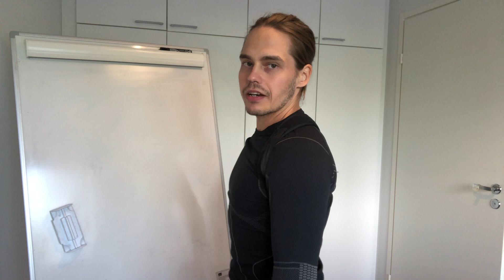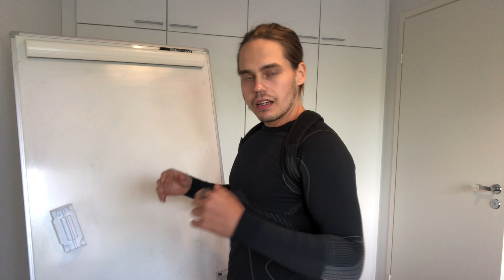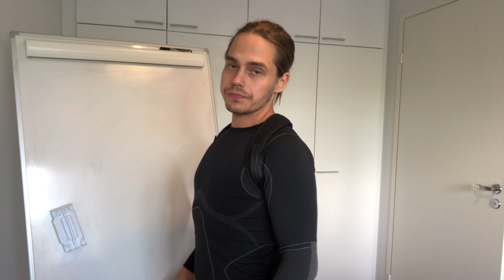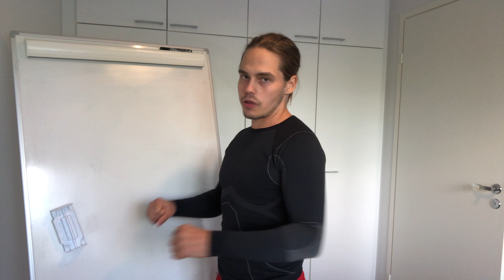Passivoiko Ryhtiremmi omia lihaksia?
Valitettavasti monet kertovat oman näkökulmansa, ennen kun perehtyvät toisen näkökulmaan. Tällaisissa tapauksissa oma näkökulma kerrotaan ymmärtämättä kokonaisuutta...

Näin kävi, kun muut terveyden alan ammattilaiset sanoivat että Ryhtiremmiä ei kannata käyttää.

Tällä videolla haluan tehdä vielä selväksi Kipukaupan ryhtiremmin toimintaperiaatteen ja miksi se EI PASSIVOI omia lihaksia.